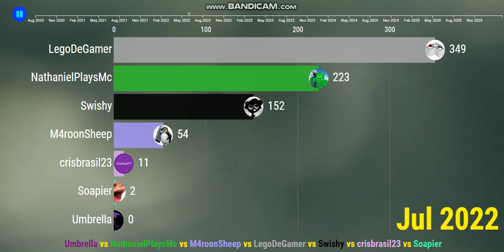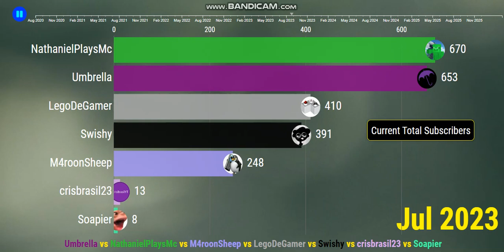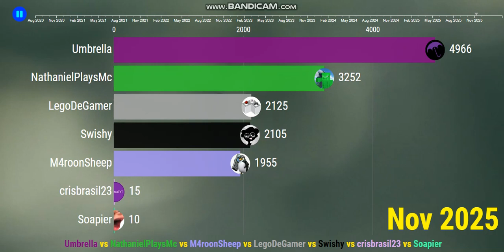Umbrella vs NathanielPlaysMc vs M4roonSheep vs LegoDeGamer vs Swishy - Sub Count (2020-2025)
Umbrella vs NathanielPlaysMc vs M4roonSheep vs LegoDeGamer vs Swishy vs crisbrasil23 vs Soapier.
Requested by Umbrella-dp4ht

-Jul 2023 update-